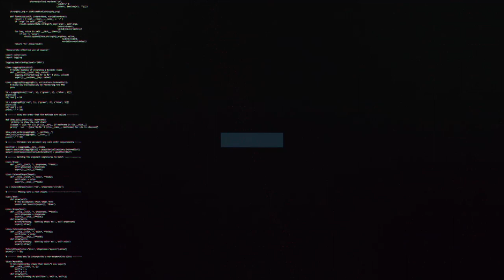Rushian Hepburn-Murphy on his two goals and win against Tranmere | Swindon Town Football Club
Forward, Rushian Hepburn-Murphy on two goals and 3 points earned this evening.